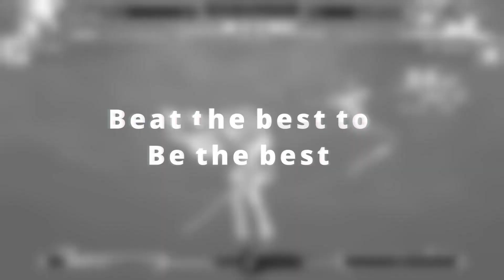2BCU Challenger League Season 3: GGST Cpt Atom (Anji) vs Mik_Oro (Ram) with Gill & Voa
Voa